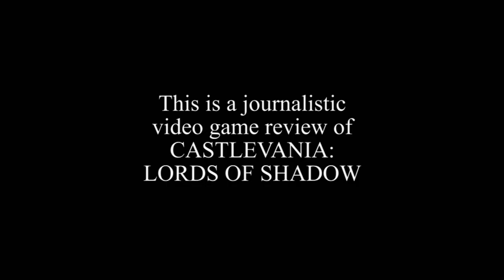Classic Game Room - CASTLEVANIA: LORDS OF SHADOW review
Classic Game Room reviews CASTLEVANIA LORDS OF SHADOW for PS3 Playstation 3 (also available for Xbox 360) published by Konami. This challenging action / adventure game has some of the richest, most epic enviroments seen in gaming and pushes players to the limit with difficulty boss battles and gameplay. Repeat gameplay of levels is a must in order to gain as much health and magic power as possible to even be competitive in later levels. This CGR review of Castlevania Lords of Shadow has gameplay from Castlevania Lords of Shadow showing Castlevania Lords of Shadow review game play on PS3.